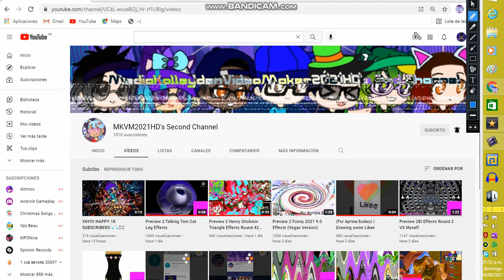OH NO MKVM618'S